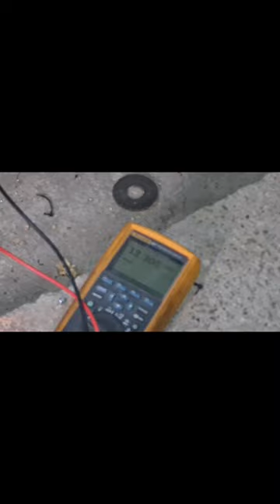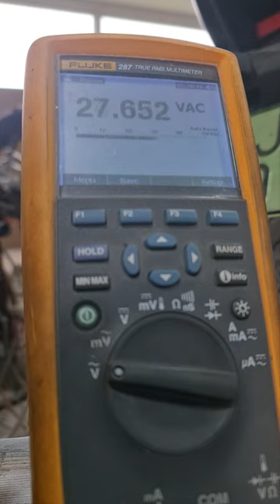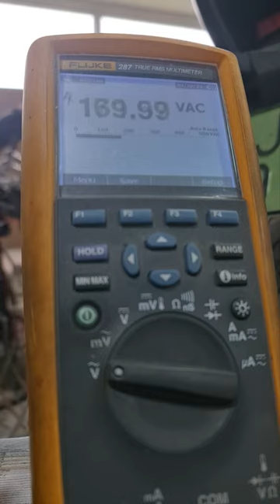Wind Generator tutorial